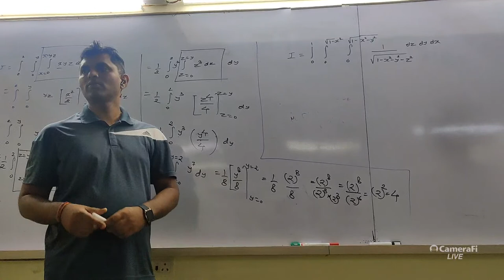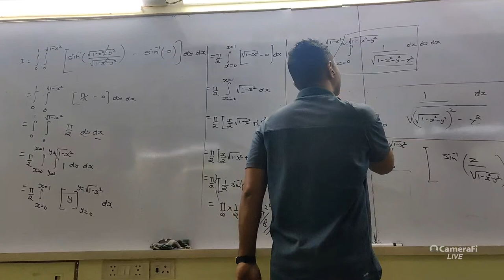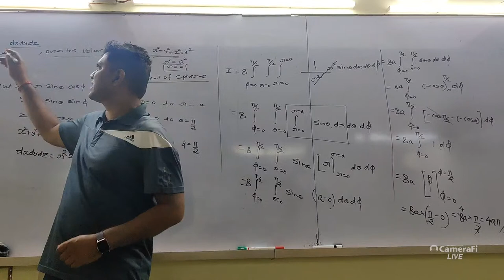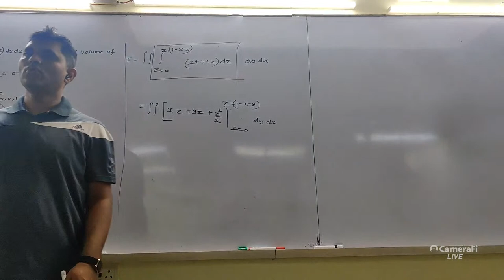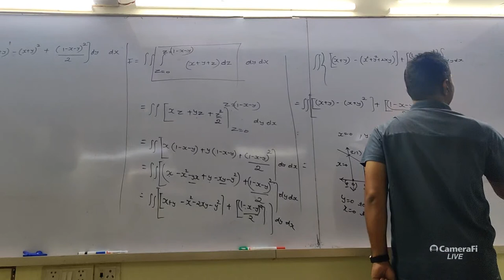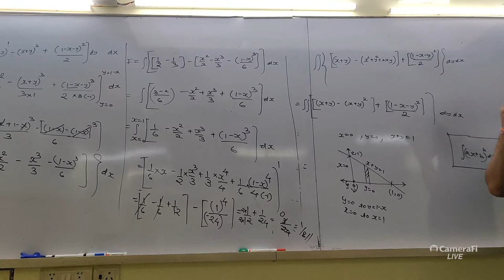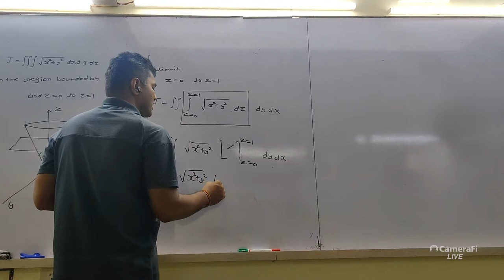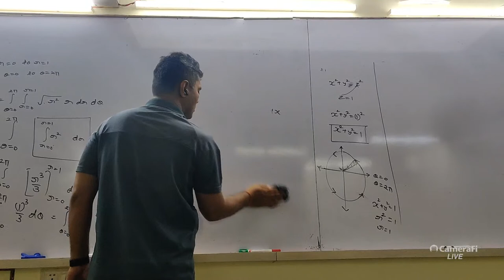Amit Singh's broadcast